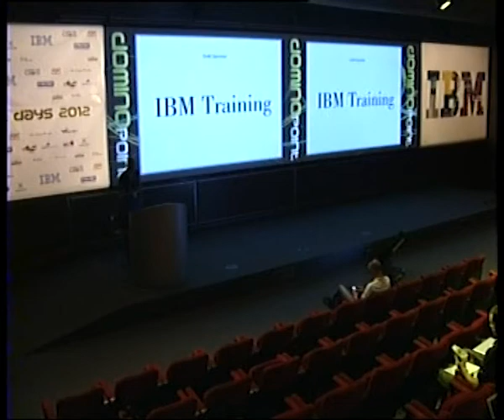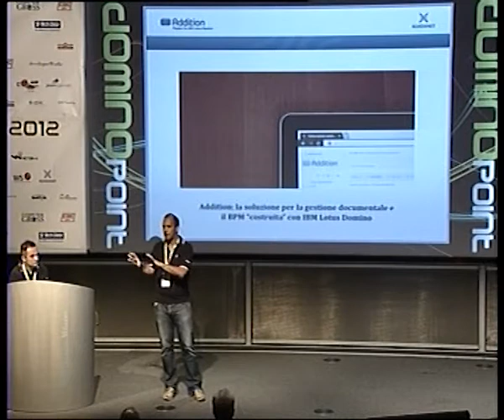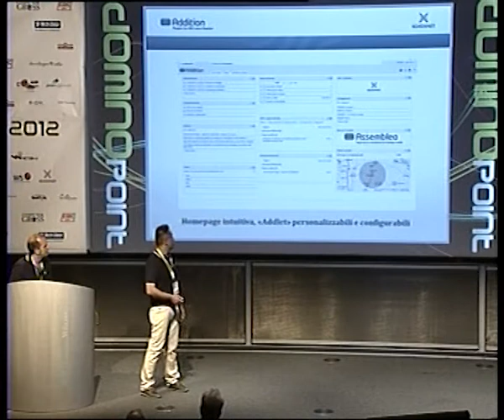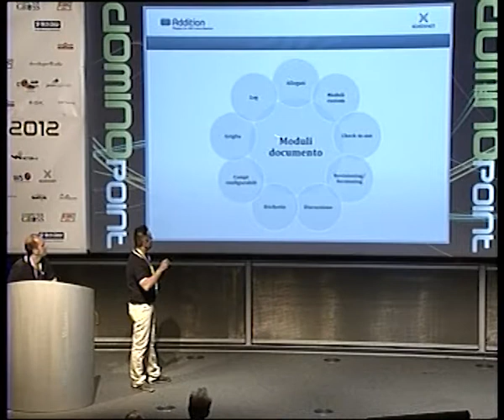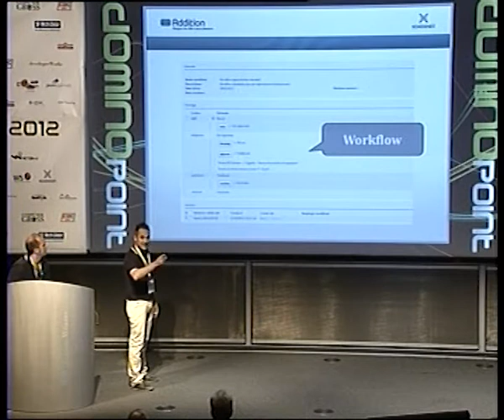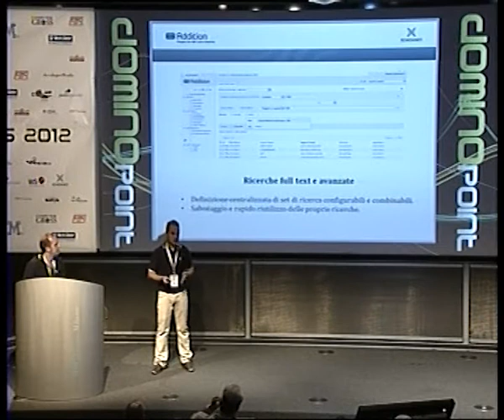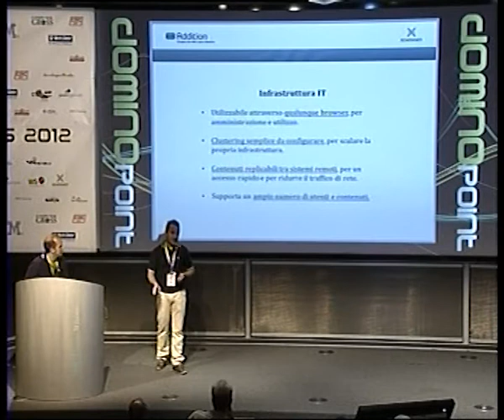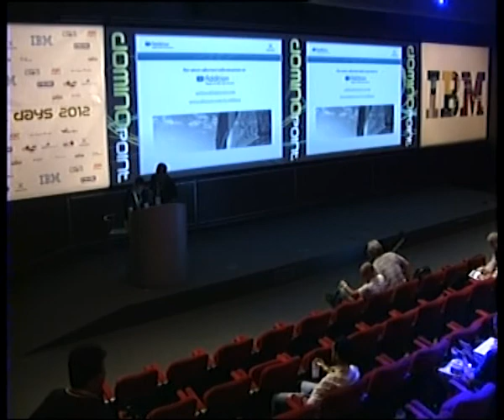Addition: gestione documentale e BPM, tutto con Lotus Domino - XDataNet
A Dominopoint 2012 X DataNet presenta la nuova versione di Addition, l'applicativo Web per la gestione documentale e il Business Process Management "costruito" con Lotus Domino.
Questa soluzione è stata progettata e sviluppata per sfruttare tutte le potenzialità offerte dalla piattaforma IBM in termini di personalizzazione, flessibilità e collaborazione ma, allo stesso tempo, è in grado di integrarsi con gli altri sistemi già presenti nell'impresa. Rappresenta quindi un sistema ideale per tutte quelle aziende che già usano Lotus Domino e vogliano migliorare la collaborazione e l'integrazione esistente tra uffici e sedi decentrate in modo semplice e totalmente sicuro